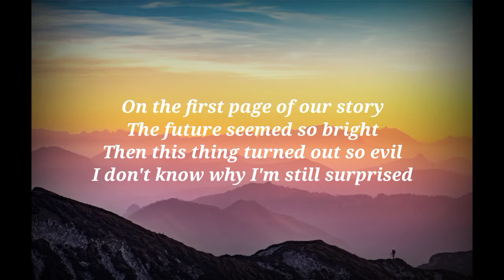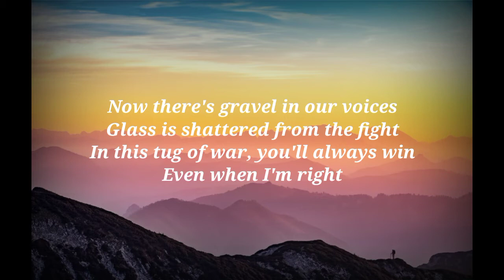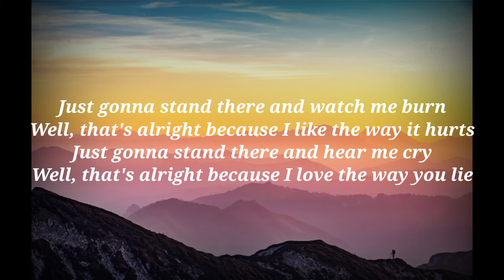Rihanna - The Way You Lie Part ||( Cover + Lyric )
Lyric Song :

On the first page of our story
The future seemed so bright
Then this thing turned out so evil
I don't know why I'm still surprised

Even angels have their wicked schemes
And you take that to new extremes
But you'll always be my hero
Even though you've lost your mind

I love the way you lie, oh

Now there's gravel in our voices
Glass is shattered from the fight
In this tug of war, you'll always win
Even when I'm right

'Cause you feed me fables from your hand
With violent words and empty threats
And it's sick that all these battles
Are what keeps me satisfied

I love the way you lie, oh-oh